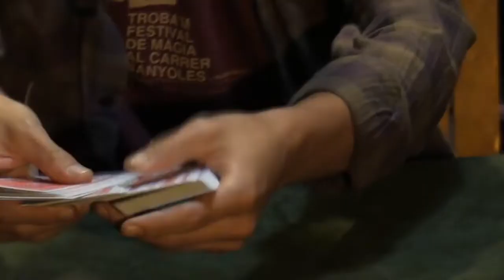LOPEZ de Mario Lopez y GrupoKaps